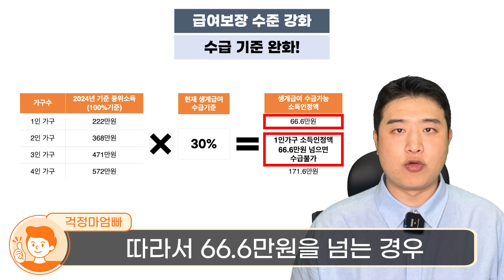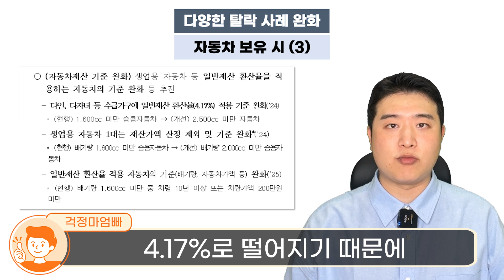(깜짝 발표) 2024년부터 기초수급자 대상이 크게 확대됩니다. 기초수급자 재산 기준 완화로 많은 분들이 수급비 혜택을 받으실 수 있습니다.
2024년부터 기초수급자 복지가 크게 확대됩니다.
기초수급자 대상이 확대되면서 많은 분들이 수급비 혜택을 받으실 수 있습니다.
올해 탈락하셨더라도 2024년부터는 교육, 의료, 주거, 생계급여 수급이 가능해지니 꼭 다시 신청해주세요.